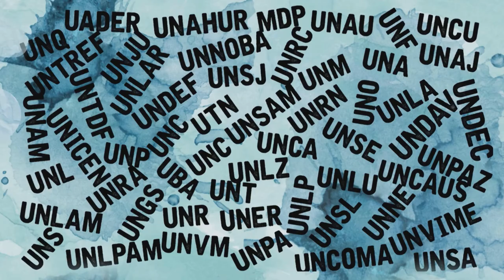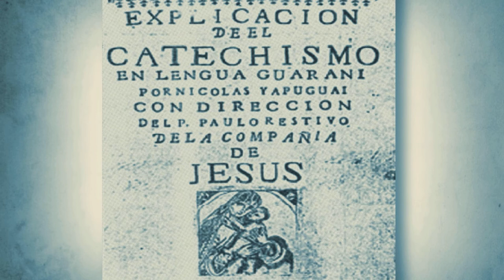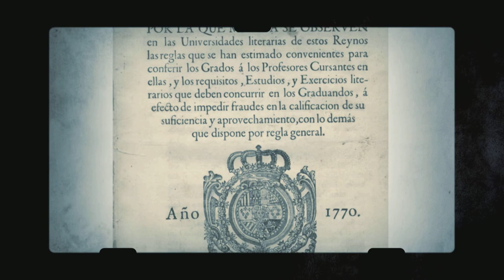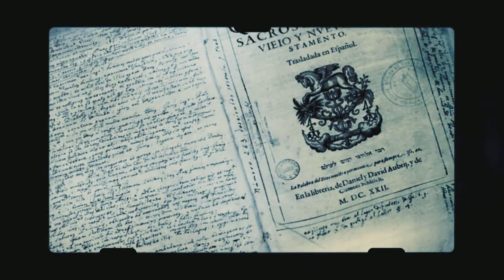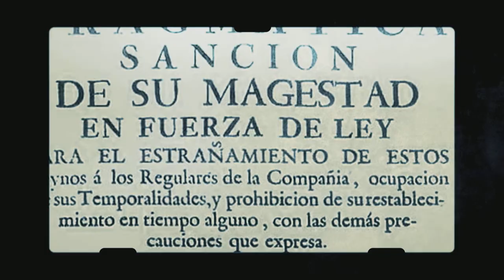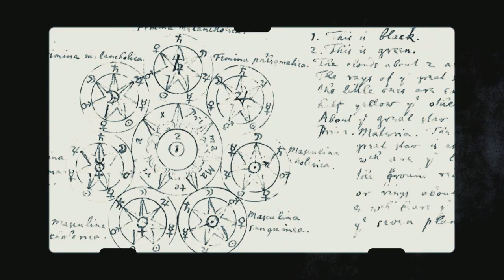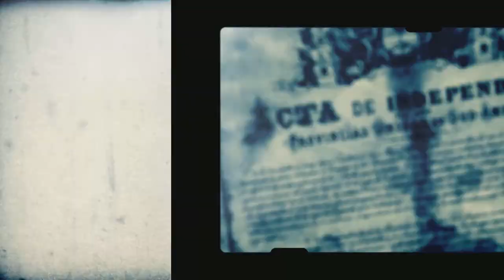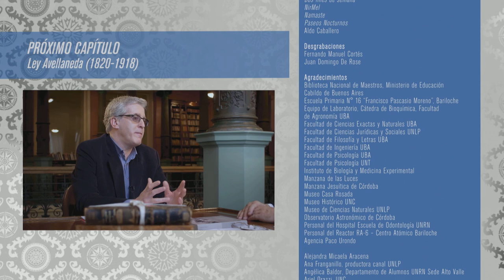Historia del Sistema Universitario Argentino. Capitulo 1